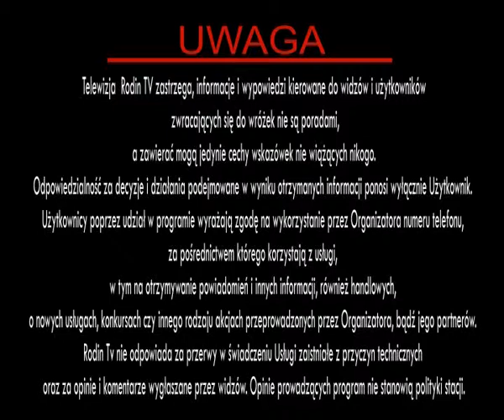wow 07 05 13 cz 4r